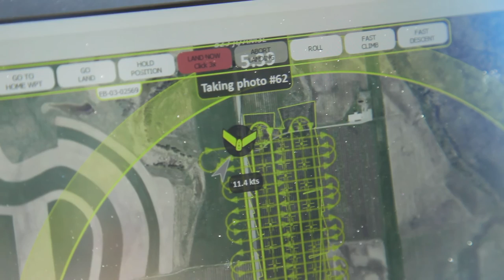Agricultural Operations at MSU IAT/Delta College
Learn more about the Agricultural Operations program and other certificate programs at the Insitute of Agricultural Technology

The Agricultural Operations program provides students with a solid background in plant and soil science, precision agriculture, water management, entomology, plant pathology and business management.